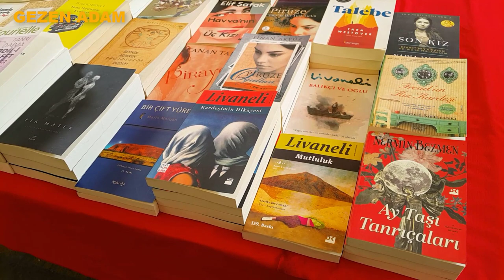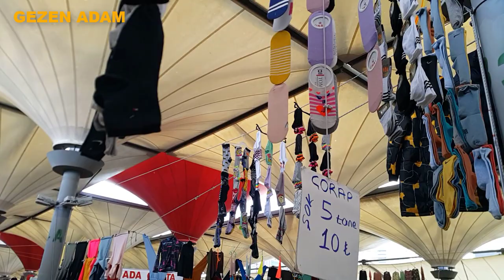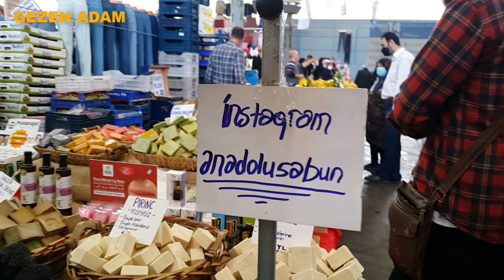İSTANBUL SEMT PAZARLARI │Kadıköy Yeni Salı Pazarı │Tarihi Salı Pazarı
Kadıköy Yeni Salı Pazarı │Tarihi Salı Pazarı

Uygun fiyatlı ve kaliteli ürünlerin bir arada olduğu Kadıköy Salı Pazarı, nostaljisi ile de son zamanların en popüler pazarları arasında yerini almaktadır. Kadıköy Salı Pazarı, uzun süredir var oluşu sebebiyle alışverişi ve nostalji keyfini aynı anda yaşamak için büyük bir fırsattır.

İstanbul'daki en ucuz pazarlardan birisi olan Kadıköy Salı Pazarı özellikle vintage kıyafet sevenler tarafından sık sık tercih edilmeye başlamıştır. İstanbul'un en eski pazarlarından birisi olan Kadıköy Salı Pazarı alışveriş seven pek çok insan için tercih edilen ilk mekanlardan olmuştur.

KADIKÖY SALI PAZARI NEREDE?

Kadıköy Salı Pazarı İstanbul'un en eski pazarları arasında yer almaktadır. Eskiden ip cambazlarının gösteri yaptığı ve mesire alanı olarak kullanılan Kadıköy Salı Pazarı, şu anda hem alışveriş yapıp hem de nostaljik bir esintiye girmek isteyen insanların uğrak noktalarından birisi haline gelmiştir. Pazarın kurulduğu günlerde çevre çok kalabalık olabilmektedir. Bu kalabalığın sebebi pazara duyulan yoğun ilgidir. Şu anda Kadıköy Salı Pazar'ı Fikirtepe taraflarında kurulmaktadır.

KADIKÖY SALI PAZARI'NA NASIL GİDİLİR?

Kadıköy Salı Pazarı'na gitmek için pek çok farklı yöntem bulunmaktadır. Toplu taşıma ile Kadıköy Salı Pazarı'na gitmek mümkünken taksi ya da şahsi araba ile de ulaşım sağlanabilmektedir. Otobüs, Marmaray, metro, minibüs ve dolmuş Kadıköy Salı Pazarı'na toplu taşıma ile ulaşım yollarından bazılarıdır. İstanbul şehrinin trafiği göze alındığında en rahat ulaşım Marmaray ve metro gibi raylı ulaşım sistemleri ile olabilmektedir.

KADIKÖY SALI PAZARI'NA GİTMEK İÇİN HANGİ DURAKTA İNİLİR?

Eskiden Kuşdili mevkiinde bulunan Kadıköy Salı Pazarı, pazarın kurulduğu günlerde yaşanan trafik ve kalabalık sorunu ile Hasanpaşa Uzunçayır caddesine taşınmıştır. Pazarın olduğu günlerde yaşanan park sorunu bu şekilde çözülmeye çalışılmıştır. Kadıköy Salı Pazarı'nın yeni konumuna ulaşmak için ise Uzunçayır istasyonunda inmek gerekmektedir.

MARMARAY İLE KADIKÖY SALI PAZARI'NA NASIL GİDİLİR?

Marmaray, İstanbul halkı tarafından en çok tercih edilen toplu taşıma araçlarından birisidir. Çok tercih edilmesinin nedeni ise trafiğe kapalı bir alanda ayrı bir ray sisteminde ilerlemesi ve hızlı olmasıdır. İki yaka arasındaki ulaşımı en hızlı şekilde sağlayan toplu taşıma yollarından birisi de yine Marmaray'dır. Marmaray ile Kadıköy Salı Pazarı'na ulaşım da çok kolaydır. Kadıköy Salı Pazarı'na Marmaray ile ulaşım için herhangi bir Marmaray durağından Göztepe istasyonu tarafına binerek tren Göztepe durağına ulaştığında inmek gerekmektedir. Sonrasında yaklaşık iki kilometrelik bir yürüyüşün sonunda Kadıköy Salı Pazarı'na ulaşılmış olunmaktadır.